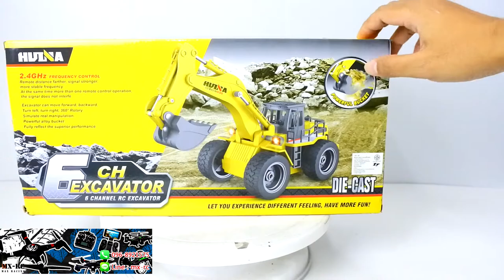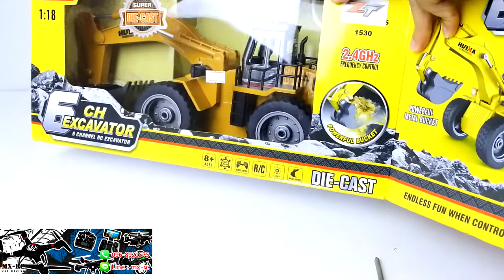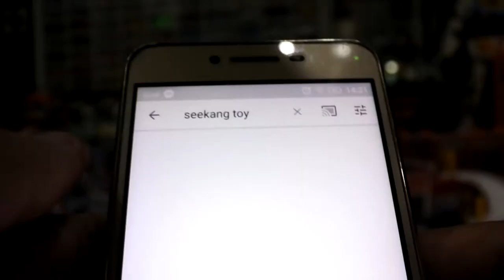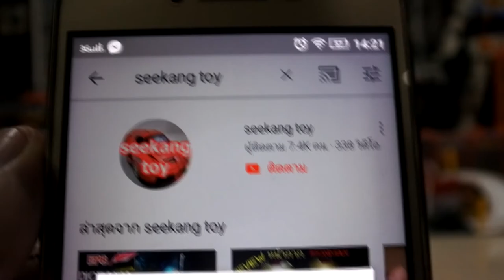รถบังคับ RC EXCAVATOR รถแบคโฮก่อสร้าง scale 1:18 ราคา 990 บาทร้าน MXRC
RC EXCAVATOR รถแบคโฮแนวก่อสร้าง scale 1:18 ราคา 990 บาทร้าน MXRC